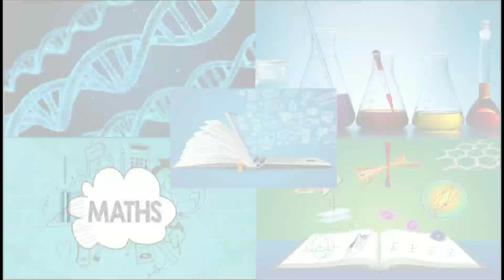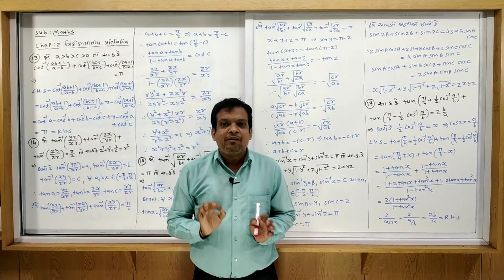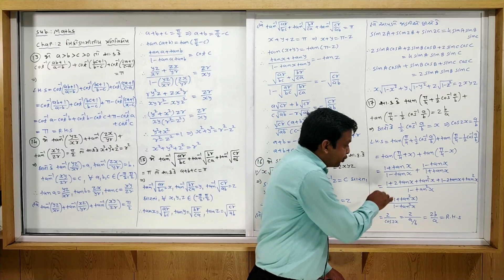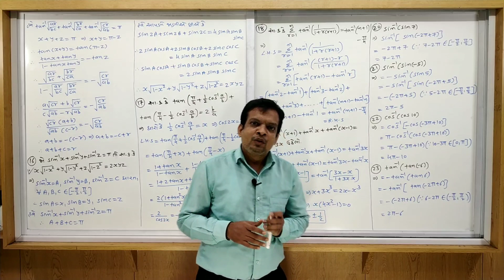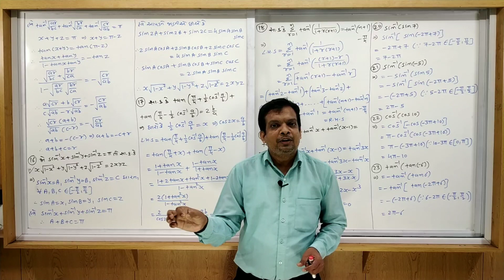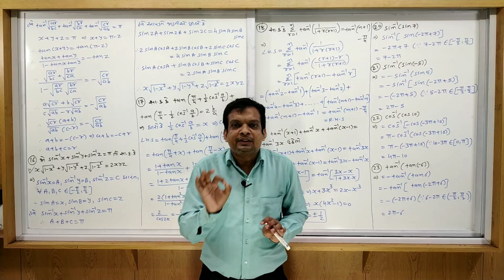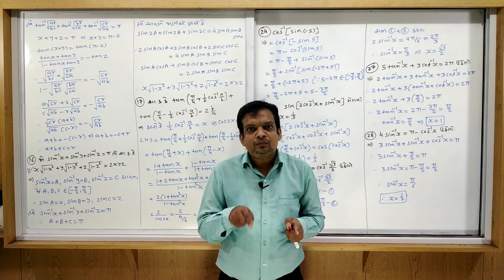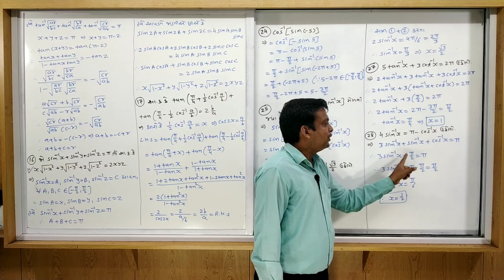STD 12 | MATHS | GUJ MED | DAY 2 | TOPIC=EXAMPLES OF ITF | VASISHTHA E-LEARNING SERIES